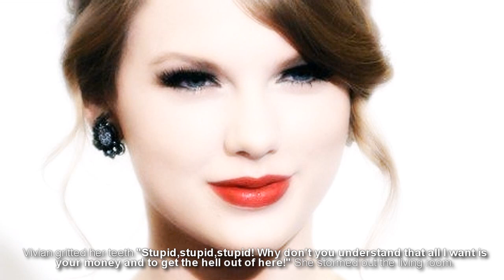Violet Hill O N E//zashley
Plot:A rich sucsessful man falls inlove with a poor orphan girl.
Rated PG14
Genre:Romance/Drama